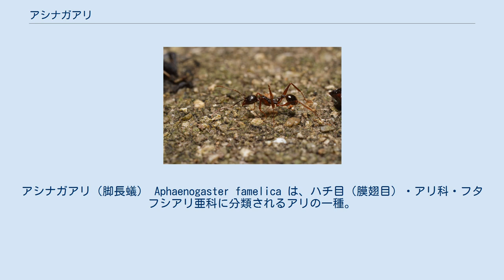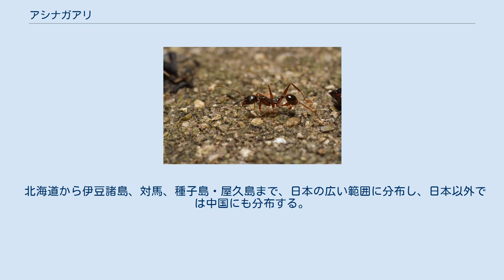アシナガアリ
アシナガアリ（脚長蟻） Aphaenogaster famelica は、ハチ目（膜翅目）・アリ科・フタフシアリ亜科に分類されるアリの一種。
日本では山野の日陰で見られる大型のアリで、和名通り脚の長いスマートな体型が特徴である。
 働きアリの体長：4.5-8 mm 女王アリの体長：10 mm 女王は頭頂部が働きアリほど強くカーブしない。
 雄アリの体色は女王アリや働きアリと同じで、赤みを帯びる。
 森林やその周辺に多く生息し、コケが生えるような湿り気がある日陰の地面に巣を作る。
普通種だがオオズアリほど身近ではなく、森林近くの畑や林道、大きな木が生い茂った公園や神社などの地面で見られる。
活動期は春から秋まで幅広く、羽アリが飛び出す結婚飛行は6～7月下旬に行われる。
 働きアリはおもに地上を徘徊して餌を探す。
昆虫など小動物の死骸を見つけると集団で巣穴に運ぶが、オオズアリほどの動員はしない。
イモムシなどの生きた動物を襲うこともあるが攻撃性は低く、抵抗されると引き下がる。
 また、雨天でも巣外活動をする個体が多く見られる。
 単女王性で、一つの巣には1個体の女王がいる。
 北海道から伊豆諸島、対馬、種子島・屋久島まで、日本の広い範囲に分布し、日本以外では中国にも分布する。
 アシナガアリ属（Aphaenogaster 属）は日本から15種が知られている。